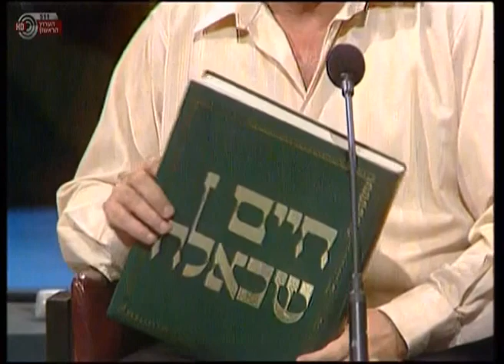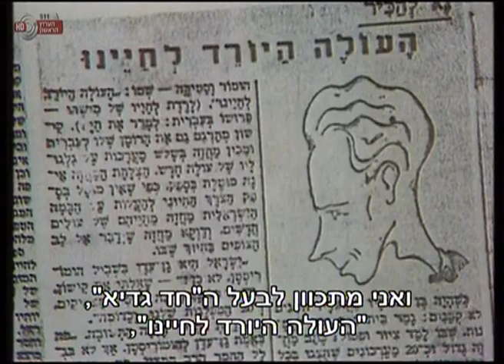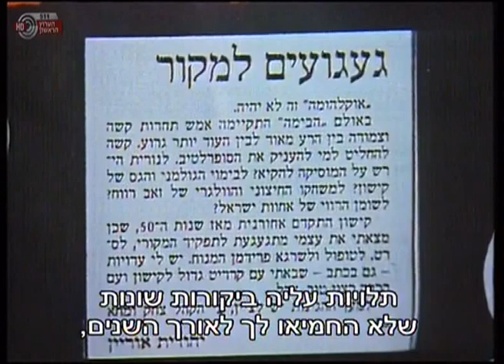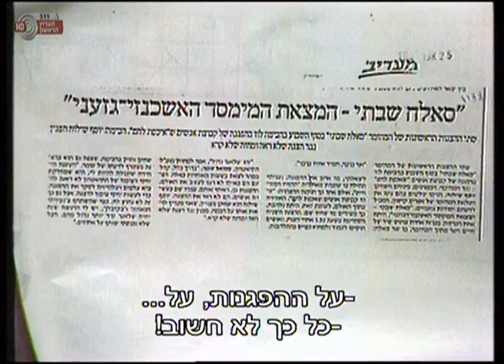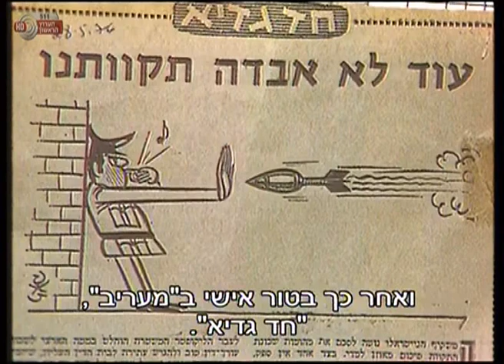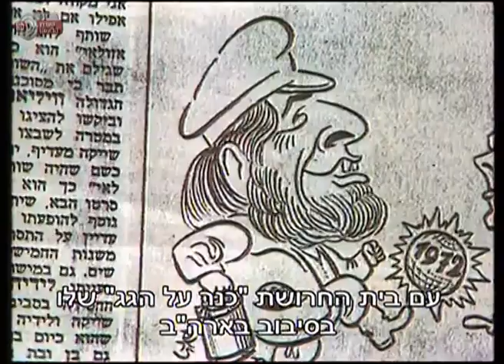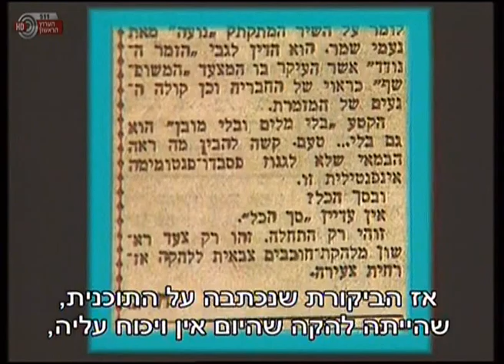חיים שכאלה עם אפרים קישון – חלק א'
סיפור חייו של הסופר, המחזאי והסטיריקן אפרים קישון. שודר ב-1989.
בחלק הראשון: על העליה לארץ, להקת הנח"ל, להקת "בצל ירוק", סיפור הצלתו של אפרים ממחנות המוות, כולל תיעוד של הטלויזיה הגרמנית של אפרים ומצילו בשואה.
משתתפים: זאב רווח, ראובן לביא, גאולה נוני, טוביה צפיר, חיים טופול, אברהם מור, שמואל בונים, חני נחמיאס, יוסף אורג, בני נדלר, חוה קורדה, יוסף גברוביץ' (האיש שהסתיר אותו מהנאצים), ראובן דפני (סגן מנהל "יד ושם") ועוד.
מנחה ועורך: עמוס אטינגר
במאי: דן בירון